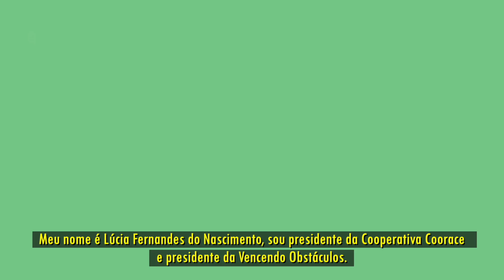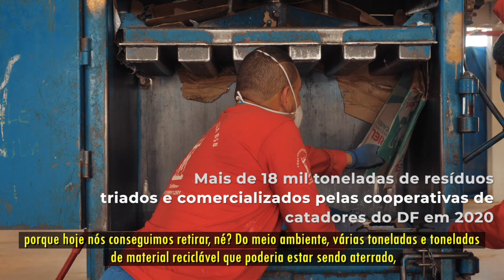27/10 Oficina 1 - O valor do resíduos para os catadores e catadoras de materiais recicláveis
A cooperativa de catadores e catadoras de materiais recicláveis "Vencendo Obstáculos" trabalha atualmente no Complexo de Reciclagem da Estrutural, localizada na Cidade do Automóvel. Lúcia Fernandes, catadora e presidente da cooperativa, fala sobre a importância do resíduo, que deve ser visto como matéria-prima e fonte de renda, não como lixo. Lúcia destaca ainda a importância do trabalho dos catadores como agentes ambientais e o papel que cada cidadão e cidadã têm ao realizar a separação e a destinação correta dos resíduos.